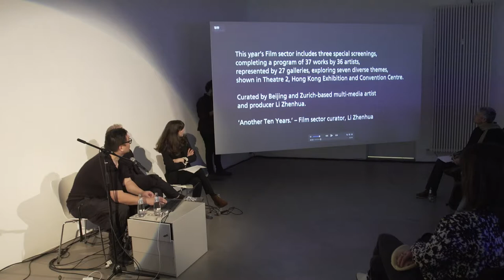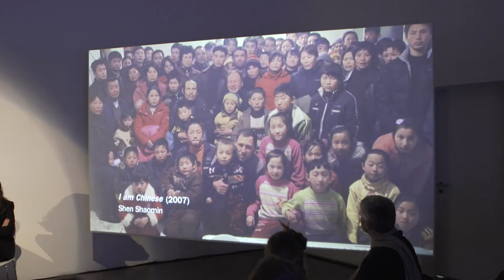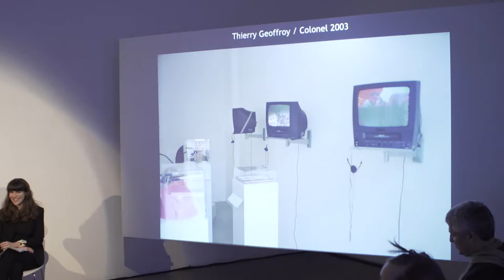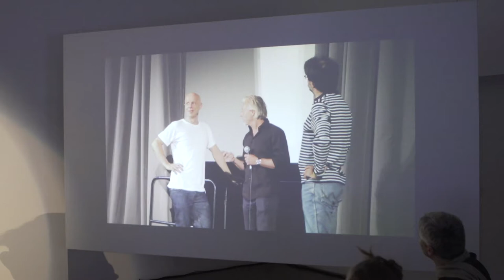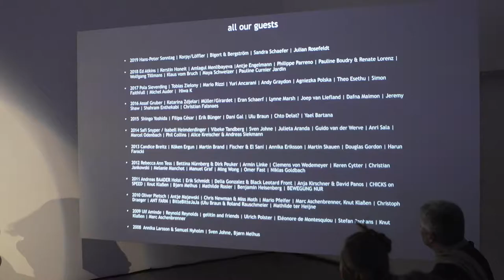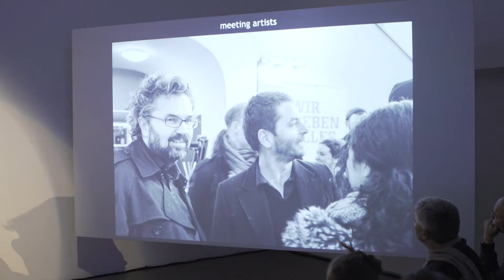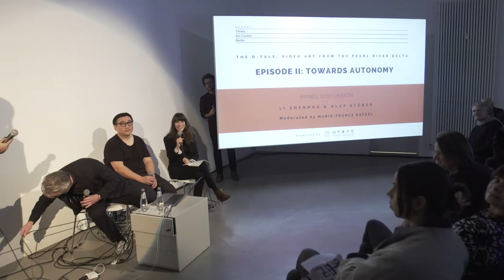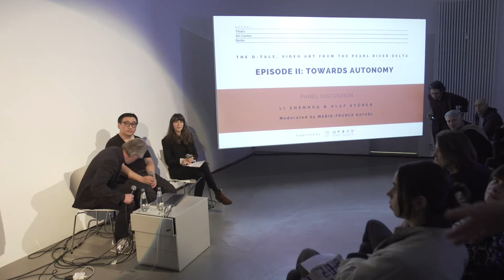Episode II, The D-Tale, Panel Discussion with Olaf Stueber and Li Zhenhua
As a closing event of “Episode II: Towards Autonomy” of the inaugural three-part exhibition “The D-Tale: Video Art from the Pearl River Delta”, Times Art Center Berlin hosts a panel discussion between Li Zhenhua and Olaf Stüber, moderated by Marie-France Rafael. Throughout the discussion, the panelists gave an insight into their curatorial approaches and further investigated certain specifications of the time- and technology-based art form in terms of authenticity, curation, and distribution.

Li Zhenhua is an independent curator. He works and lives in Zurich and Berlin.

Marie-France Rafael is a researcher at the Muthesius University of Fine Arts and Design, Kiel. In 2017, she published the monograph “Reisen ins Imaginativ. Künstlerische Displays und Situationen” at Walther König, Cologne. She was in charge of the concept and organisation of the VIDEOART AT MIDNIGHT Symposium in 2018.

Olaf Stüber is an art dealer, curator, publisher and lecturer. In 2008, together with Ivo Wessel, he founded an international platform for artists’ films and videos in Berlin: VIDEOART AT MIDNIGHT. He is an active member of IKT International Association of Curators of Contemporary Art.